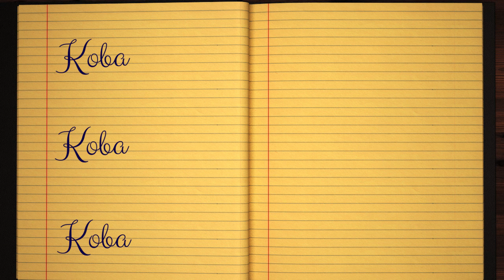Learn how to Sign the Name Koba Stylishly in Cursive Writing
Koba - did you always want to learn how to write your name in calligraphy and make it pretty?